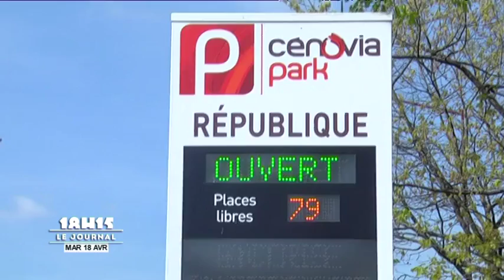Le Mans : Nouvelle signalétique pour réduire la circulation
Focus sur la naissance d’une nouvelle signalétique pour les parkings en périphérie afin d’alléger la circulation au Mans. Pour exploitation TV, droits réservés, nous contacter